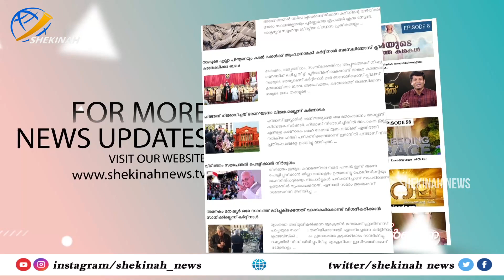അകലെയുള്ള മത്സ്യതൊഴിലാളികളുടെ സമരപന്തലിലേക്ക് ആദ്യകല്ലേറ്? ഈ ചിത്രങ്ങള്‍ പറയുന്നതെന്ത്? VIZHINJAM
അകലെയുള്ള മത്സ്യതൊഴിലാളികളുടെ സമരപന്തലിലേക്ക് ആദ്യകല്ലേറ്? ഈ ചിത്രങ്ങള്‍ പറയുന്നതെന്ത്? | VIZHINJAM PORT | VIZHINJAM LATEST

Vizhinjam port protest latest news
Fishermen and kerala flood

Idukki Vision  Channel No:51
Bhoomika :52
Malanad Vision  :56